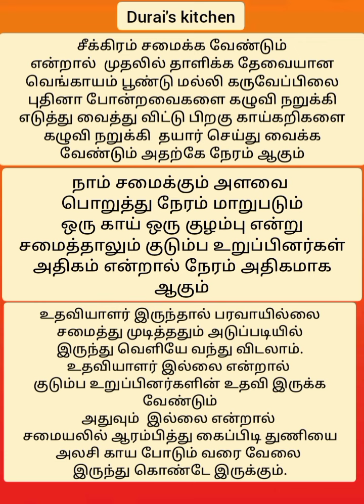அடுப்படியும் சமையலும் அவ்வளவு ஈசியா....Durai'skitchen